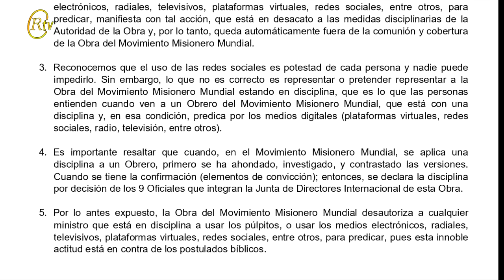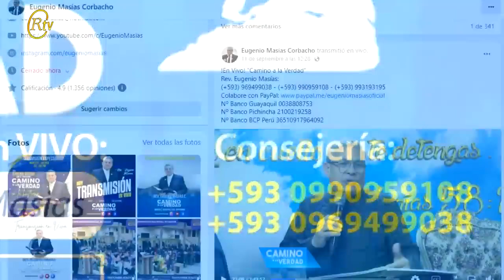REV: JOSÉ SOTO - LE DIJO TODO A EUGENIO MASÍAS.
De después que el Concilio internacional pusieran un comunicado diciendo que no puede seguir predicando